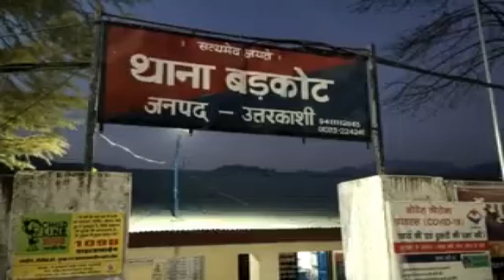Case filed against renuka devi temple committee for violation of covid rules in uttarkashi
उत्तरकाशी जिले के दूरस्थ चपटाड़ी और सरनौल गांव में मेले का आयोजन किया गया. मेले में कोविड नियमों के उल्लंघन पर मुकदमा दर्ज किया गया है.